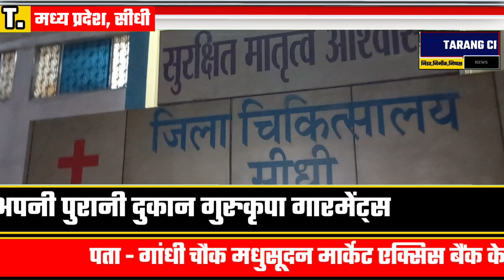सीधी_जिला_चिकित्सालय से क्यों लेकर भागना पड़ा मरीज को, नहीं करवाएंगे यहां इलाज...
यहां से व्हाट्सएप ग्रुप ज्वाइन करें 👉 01... Follow this link to join my WhatsApp group